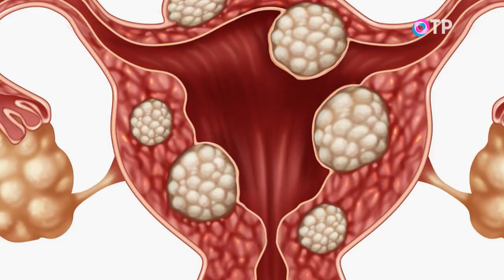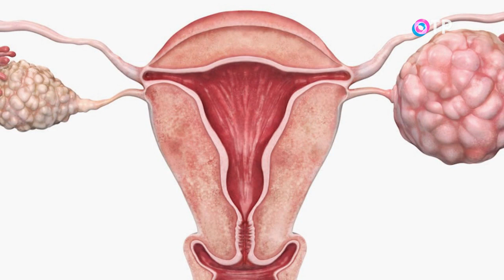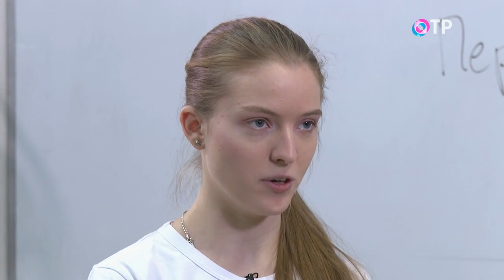Онкологические заболевания женщин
Это заболевание сопровождает человечество на протяжении всей его истории. Столетия назад в надежде исцелить опухоли врачи нагревали их, прописывали пациентам настойки на основе мышьяка, советовали уехать подальше от болотистой местности, чтобы победить недуг. А в XVII веке прозвучали первые призывы вывозить больных раком за пределы городов. Считалось, что онкология заразна. К счастью, сегодня учёные уже точно знают, какие факторы, действительно, повышают риски возникновения рака, как лечить это заболевание, а также заражение какими вирусами может спровоцировать его развитие. Об этом – в нашей программе.